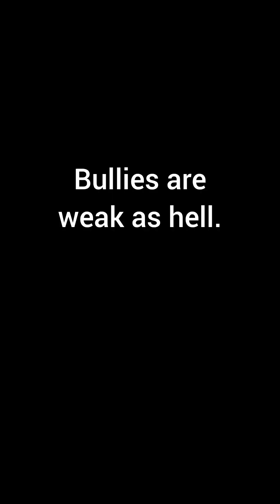"Sides" aren't the problem. Bullies are the problem.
We have your number, we know who you are, you will no longer get away with bullying.